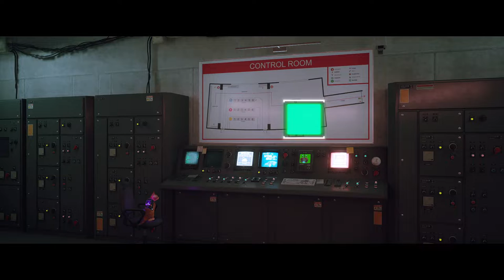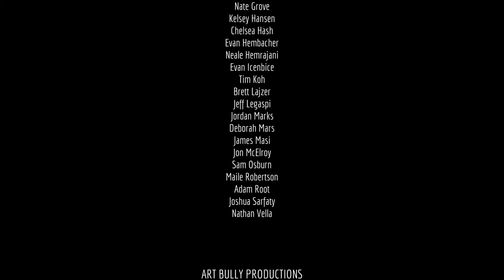Evna Stream Stray Episode 5 THE END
🐾 Explore the Future | Stray Adventure 🌆
Join Evna as we step into the paws of a stray cat in Stray. Roam through a vibrant, futuristic city filled with neon lights, towering skyscrapers, and hidden secrets. As a feline protagonist, we'll navigate the cityscape, solve environmental puzzles, and uncover the mysteries of this cyberpunk world. Will we find our way back home, or will the city’s secrets lead us on an unexpected journey?

About the Game:
Stray is an adventure game that lets you experience life as a stray cat in a futuristic, dystopian city. Explore detailed environments, interact with various characters, and uncover the hidden story of a world where humanity has long vanished.